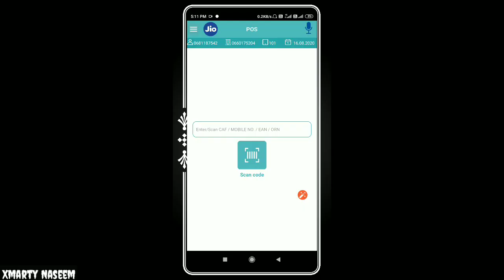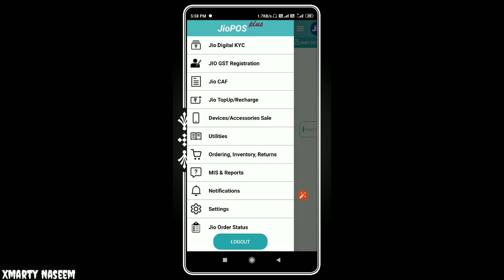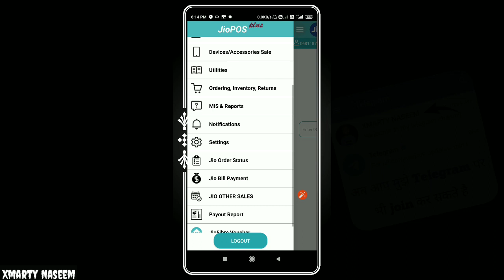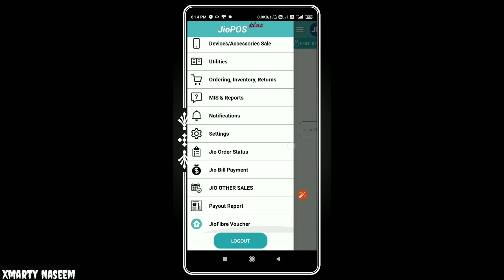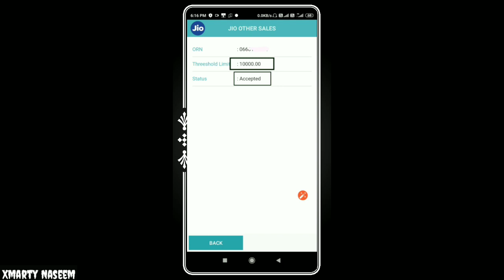Jio Retailers 6.5% commission By AutoRefil | Jio Auto Refil 6.5% commission kaise milega| Jiopos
Hello aaj ki video me aapko ko bataoga ke aap kaise jio ka 6.5% commission kama sakte hai or sath hi sath aap apna autoRefil kaise chalu karege ummid hai yeh video aapko pasand aaygi.

My Laptop =

My mobile =

Mic (boya) =

2nd Mic (Vivo) Cheap & Good =

Jio pos plus aur pos lite se sim kaise activate ( chalo ) kare dekhe yeh video link =

Morpho Fingerprint Device जो में use करता हु =

Mantra fingerprint device =

     If you want to buy or know about it

My setup.

Mic (boya) =